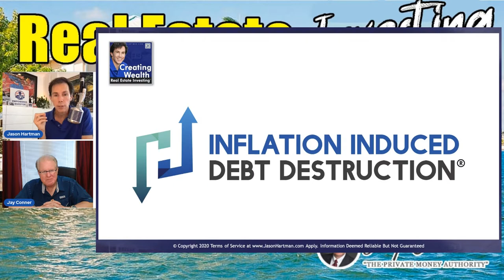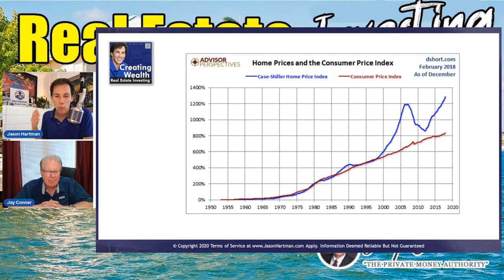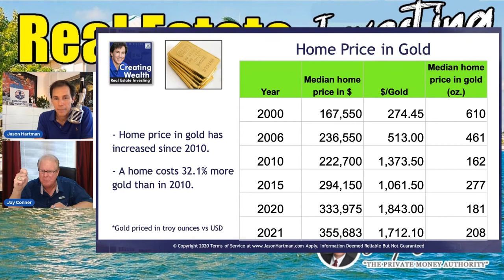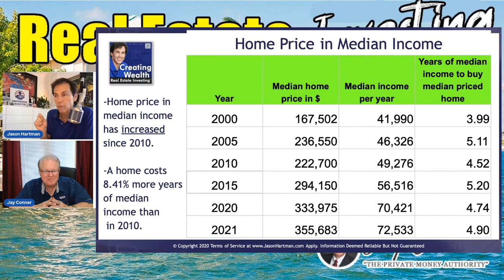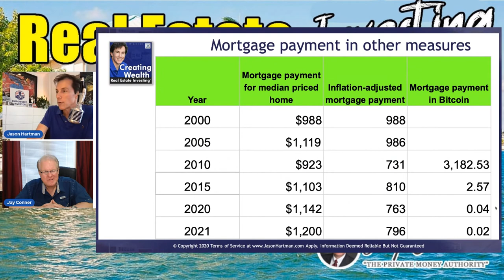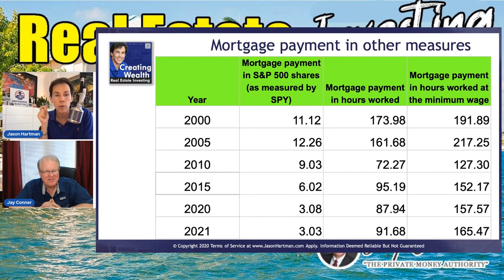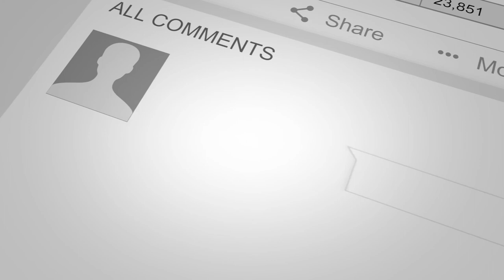Inflation Induced Debt Destruction by Jason Hartman in REI with Jay Conner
One of the concepts that Jason often talks about is “Inflation Induced Debt Destruction”. According to Jason, this concept is a good way to produce wealth in real estate without even being aware of it because this happens very subtle behind the scenes.

Watch this short video now to learn more.

Jason Hartman® has been involved in several thousand real estate transactions and has owned income properties in 11 states and 17 cities.

His companies help people achieve The American Dream of financial freedom by purchasing income property in prudent markets nationwide.

Jason’s Complete Solution for Real Estate Investors™ is a comprehensive system providing real estate investors with education, research, resources, and technology to deal with all areas of their income property investment needs.

For more valuable information click on this link and watch the complete episode - “Why Real Estate Is Cheap! with Jay Conner & Jason Hartman”